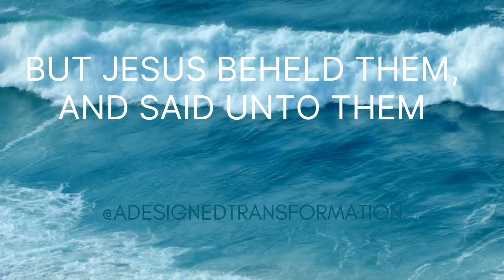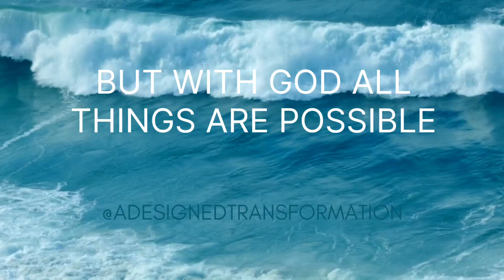Nothing is Impossible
Nothing is Impossible.   Break every chain that is hindering you. Visit
A Designed Transformation : Let's Talk Inspiration Live